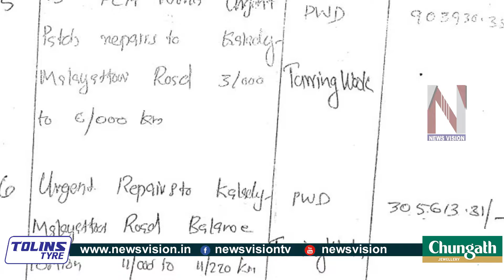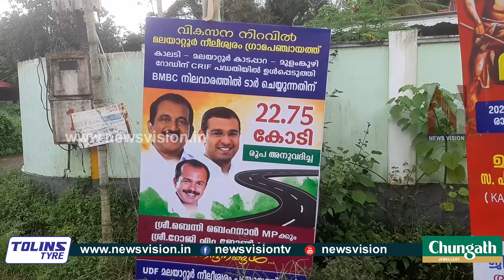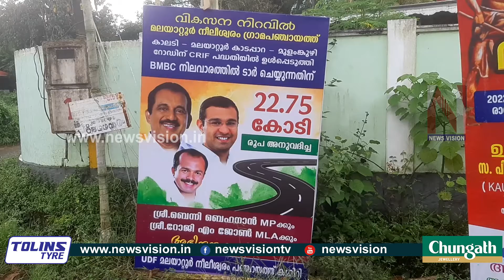കാലടി മലയാറ്റൂർ റോഡ് പൊൻ മുട്ടയിടുന്ന താറാവോ...?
കാലടി മലയാറ്റൂർ റോഡ് പൊൻ മുട്ടയിടുന്ന താറാവോ...? കാലടി മലയാറ്റൂർ റോഡിന്റെ നിർമാണ പ്രവർത്തികൾക്കും അറ്റകുറ്റ പണികൾക്കുമായി 2010 ജനുവരി മുതൽ 2022 ജൂൺ വരെ അനുവദിച്ചിരിക്കുന്നത് കോടിക്കണക്കിന് രൂപ. കോടികൾ ലഭിച്ചിട്ടും റോഡ് തകർന്ന് തന്നെ.